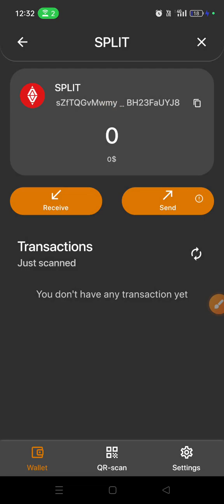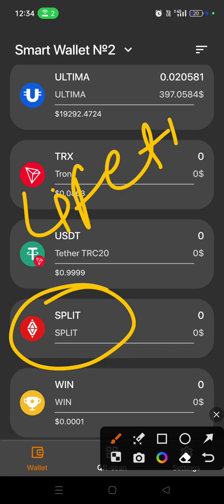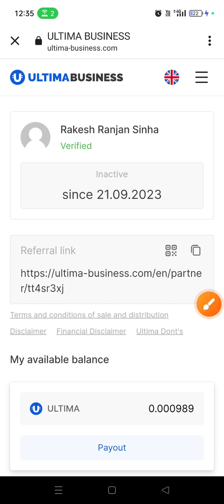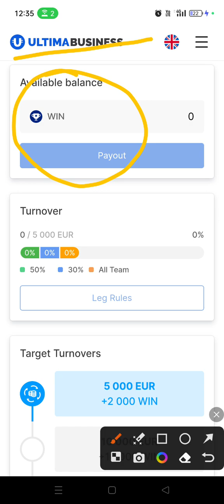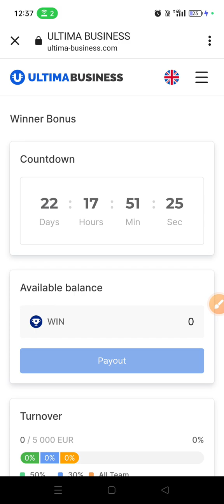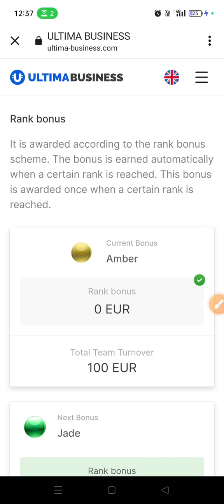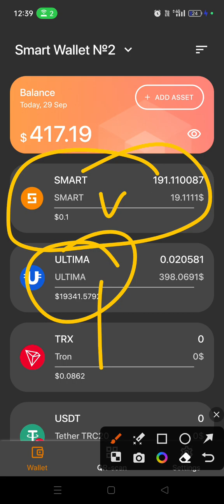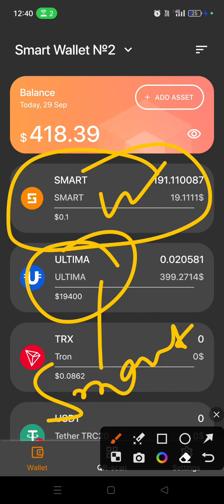Smartwallet//Split Contract//Win Token// Smartwallet क्यों जरूरी है//Download Now.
WhatsApp &Calls 🤙📞
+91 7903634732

👉Blockchain Expert, 🪙Crypto Invester, 🌎Digital Marketer. I Helped People To Earn Money💰Online. Through Social Media📲 Marketing. join Whatapp group To Know More📱